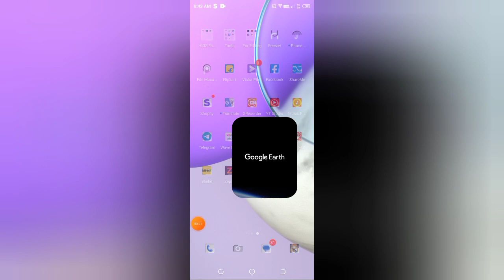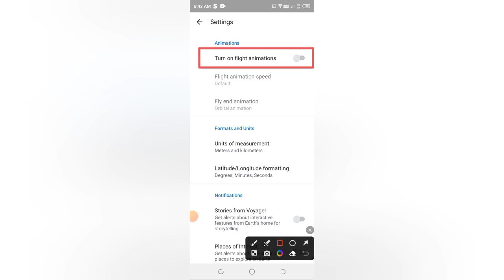How to on flight animation in Google earth, Google earth me flight animation kaise on kare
Title

paste